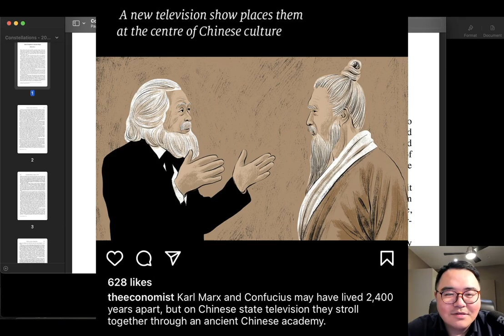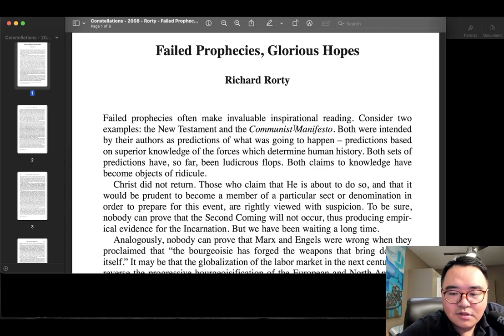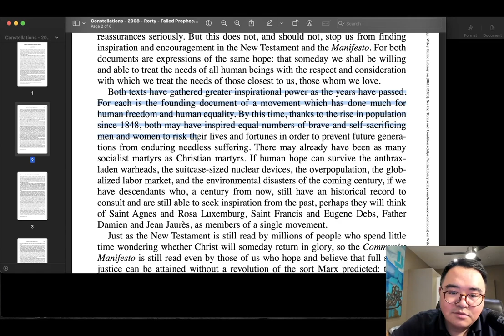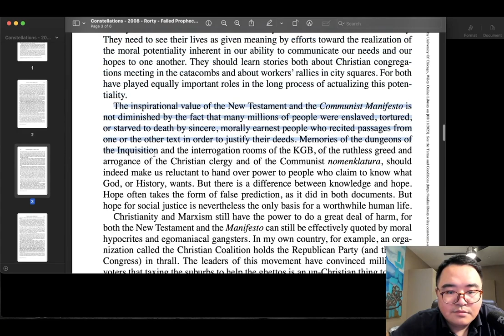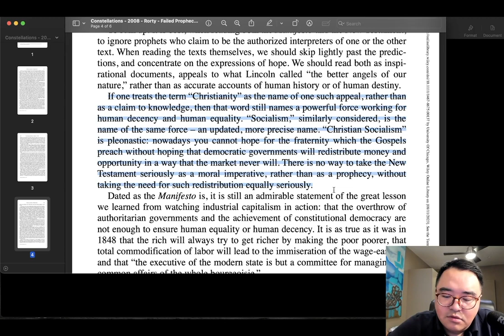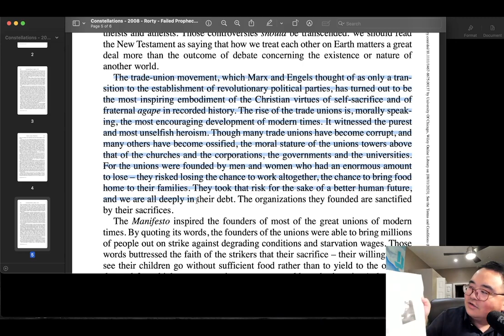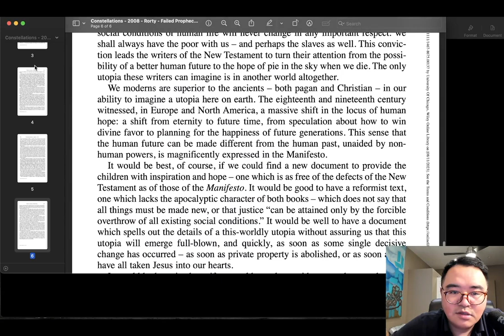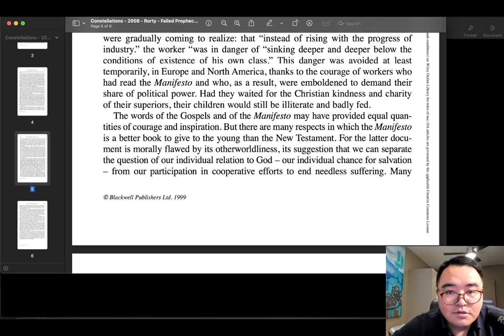马克思遇见孔子前，他先见了耶稣：《共产党宣言》和《新约》如何结合？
给“当马克思遇见孔子”提供一个类比角度，先从简单的入手，读读哲学家理查德·罗蒂在千年之交的1999年写的一篇文章，探讨“当马克思遇见耶稣”。两人不一定是在学院相遇，更有可能是在酒吧，比如Jimmy’s。也许读完这篇文章，你会生成“当马克思遇见孔子”更有可能出现的版本[doge]